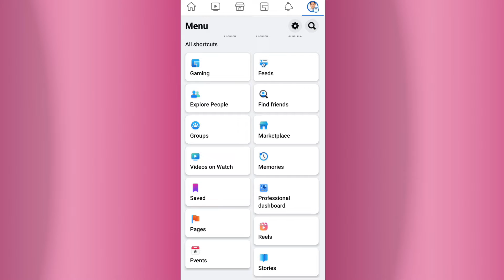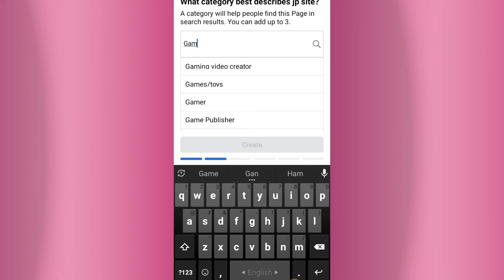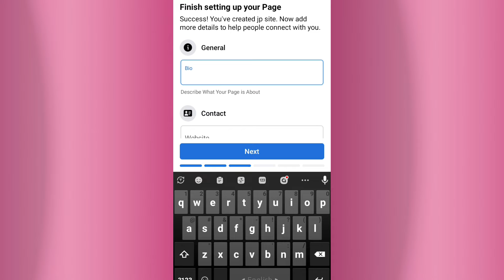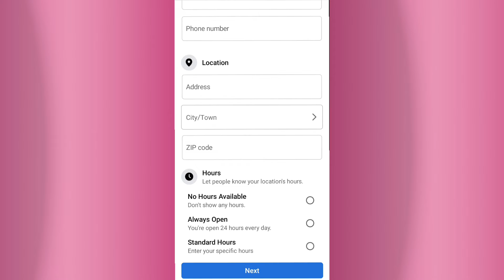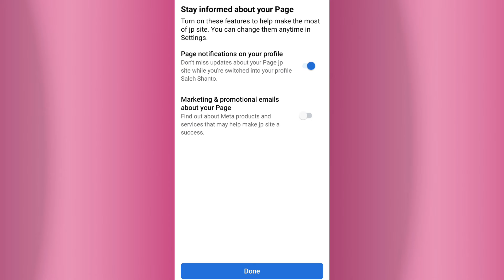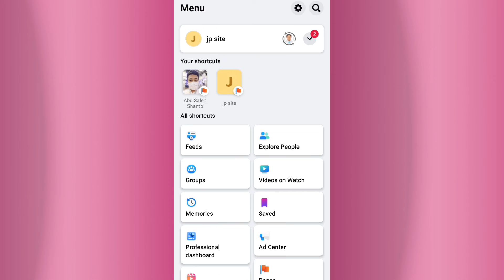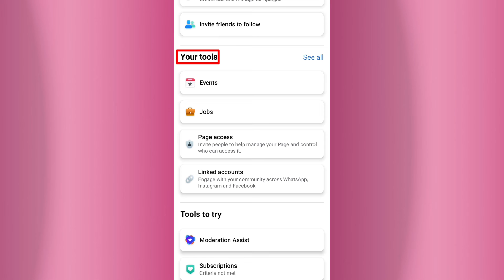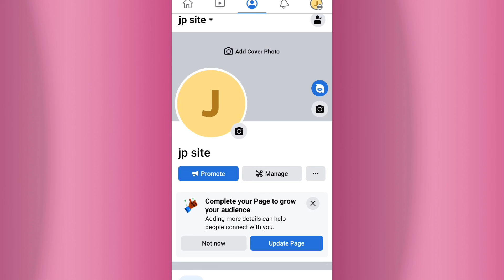সঠিক নিয়মে প্রফেশনাল ফেসবুক পেজ তৈরি করে ইনকাম করুন মোবাইল দিয়ে।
সঠিক নিয়মে প্রফেশনাল ফেসবুক পেজ তৈরি করে
ইনকাম করুন মোবাইল দিয়ে